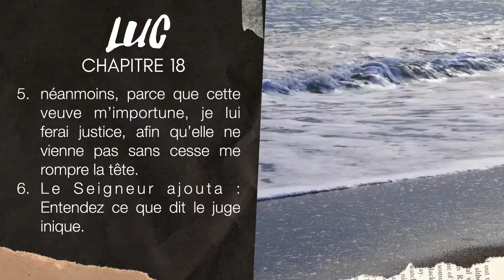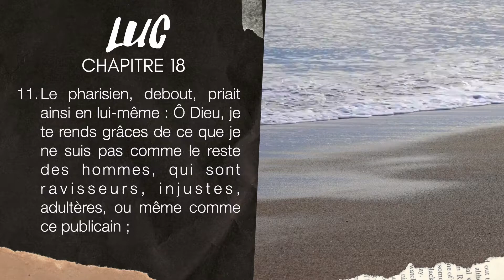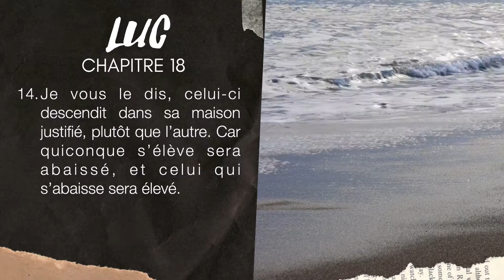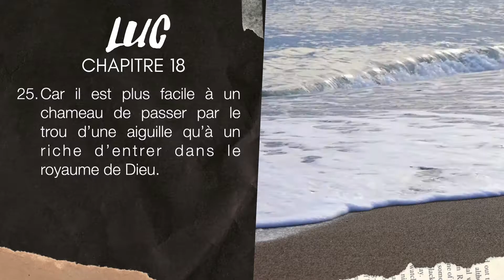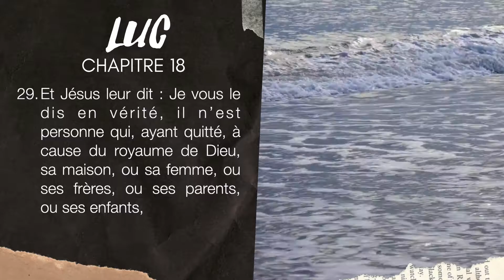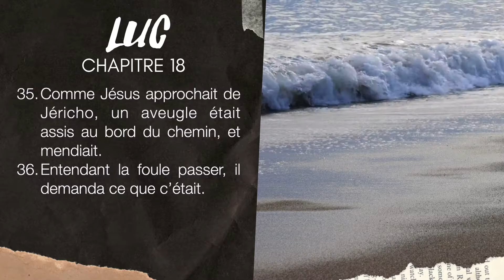LUC 18 | LA BIBLE AUDIO avec textes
Lecture de l'évangile de LUC chapitre 18 ( avec textes ).

▶︎ COMMENTE ce que tu aimes dans ce chapitre de Luc 18.